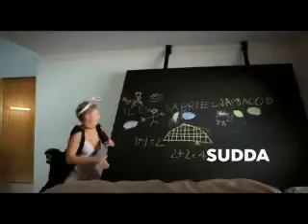maman parfaite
une maman s'etant "amusée" accueillit ses enfants... pub ikea